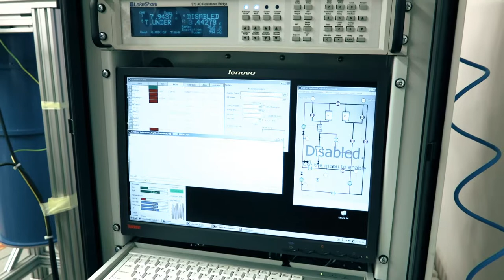European microkelvin platform: Cryocourse 2019: Frederica Mantegazzini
Cryocourse 2019 was the first training module provided by the European Microkelvin Platform (EMP), that receives funding from the European Union (H2020 project, grant agreement 824109).

Cryocourses are international advanced school on low and ultra-low temperature physics, cryogenics, experimental measurement techniques and engineering for quantum technology.